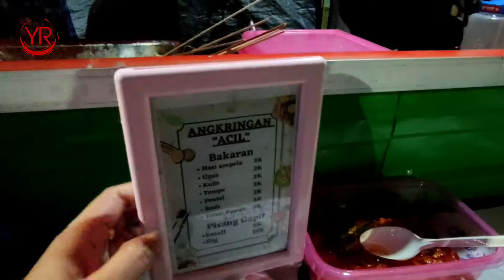KULINERAN MALAM DI KAMPUNG PELANGI BANJARBARU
Alamat : Jalan Kemuning Ujung/Delima Ujung, RT.03/RW.01, Loktabat Sel., Kec. Banjarbaru Selatan, Kota Banjar Baru, Kalimantan Selatan 70713